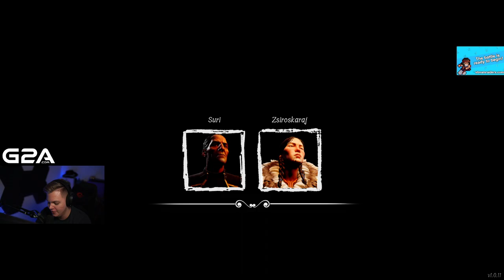VÉGRE DUO RUBENNEL - Dread Hunger - 04.24